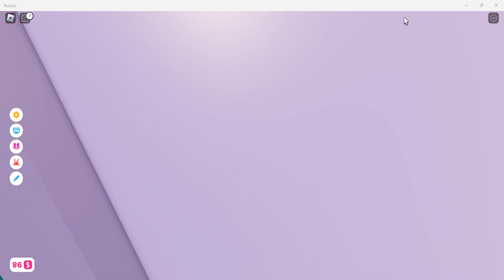what is going on in pls donate